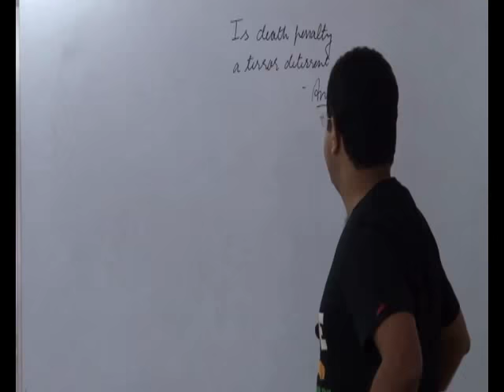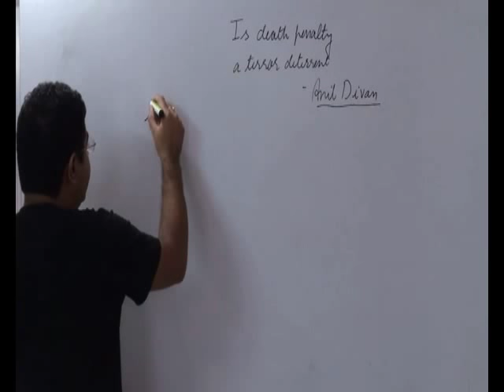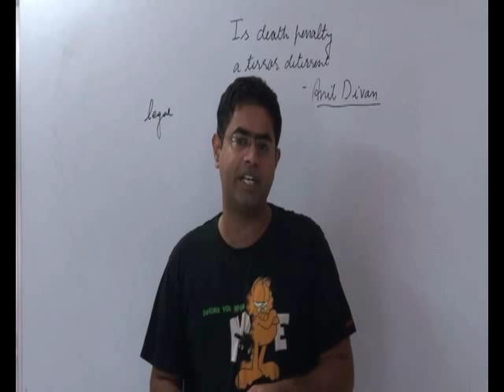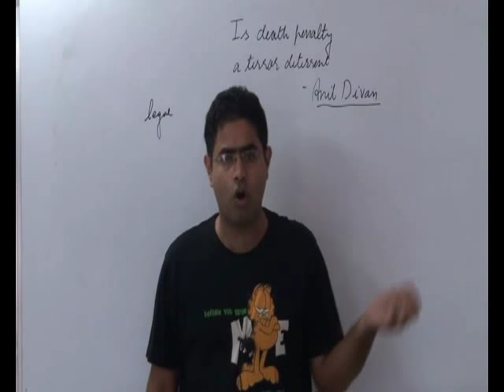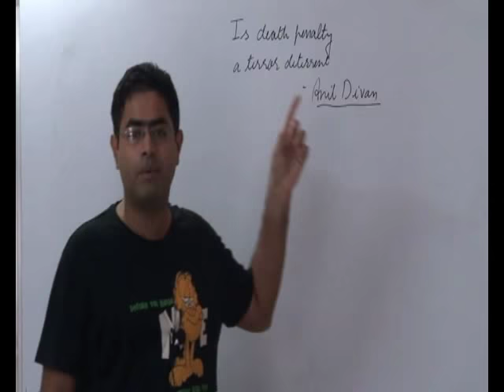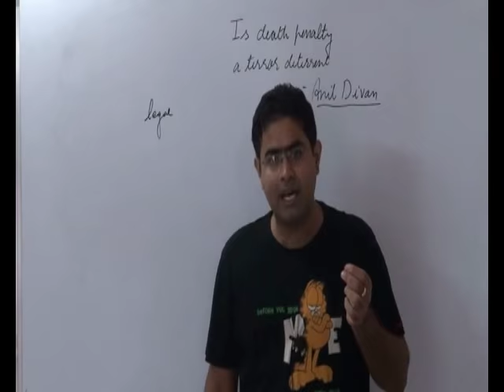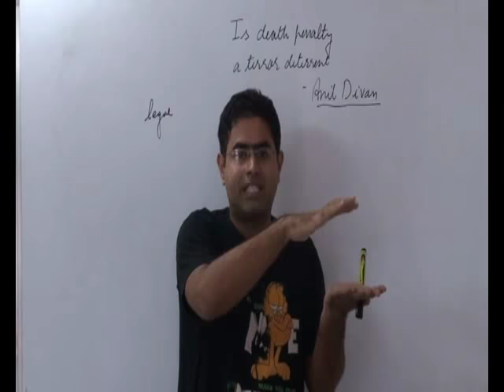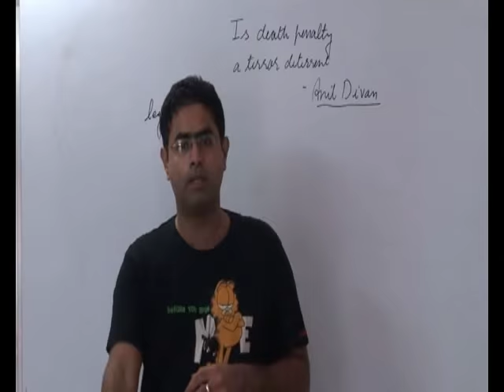DEATH PENALTY DEBATE | UPSC | the hindu EDITORIAL DECODE 22-8-15 |indian polity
This tutorial deals with DEATH PENALTY DEBATE | UPSC | the hindu  EDITORIAL DECODE 22-8-15 |indian polity